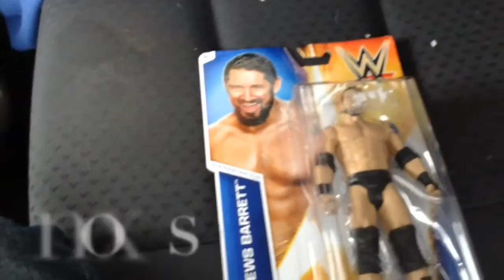WWE moves through a cardboard table-AND A Surprise